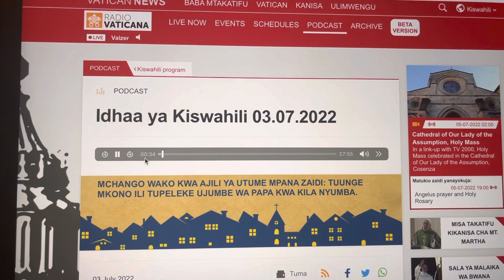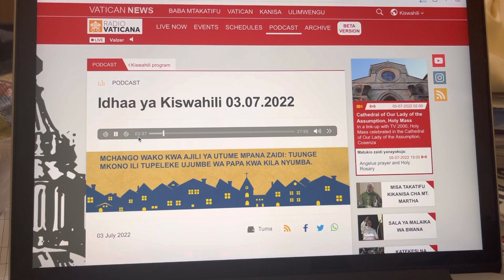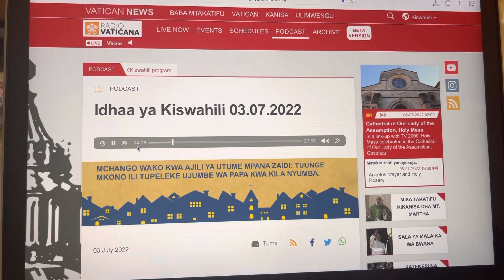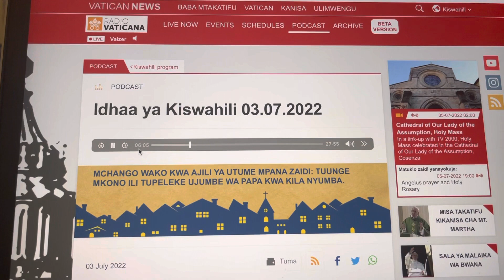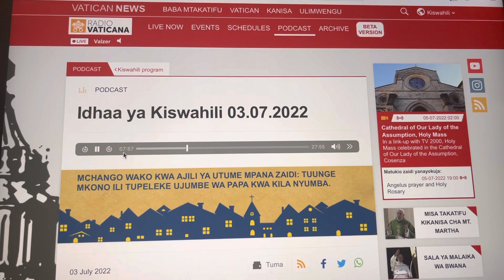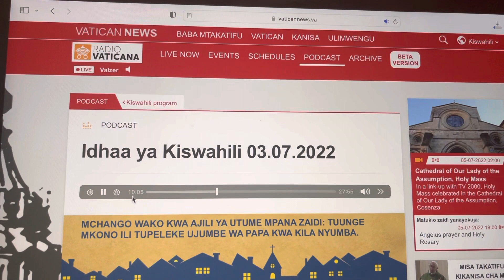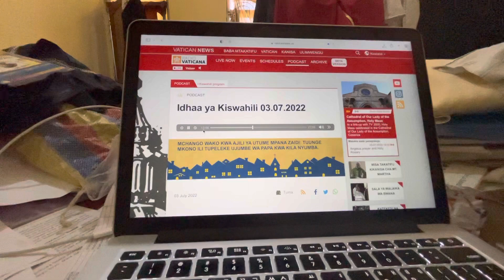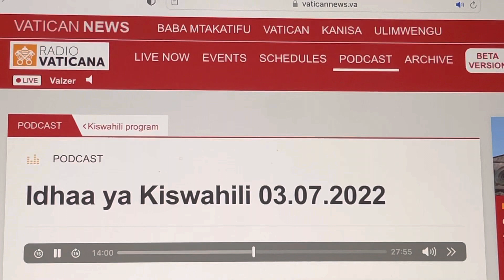July 3, 2022 BABA MTAKATIFU ATOA NENO JUU YA HIJA YAKE NCHINI DRC NA SUDAN KUSINI @Radio Vatican